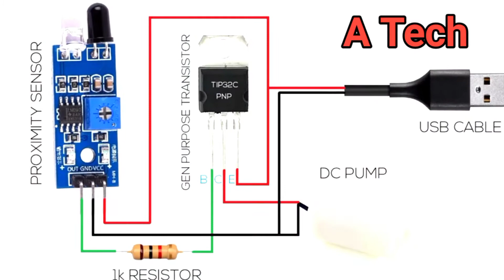Automatic Alcohol Hand Sanitizer Dispenser হ্যান্ড স্যানিটাইজার মেশিন 100%Working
How To Make A Hand Sanitizer Machine Simple100%Working

Hello friends, in today's video we will make an automatic hand sanitizer machine, as you all know that today it is used to prevent covid-19 virus, so in the automatic hand sanitizer dispenser we will make, you will find a sanitizer.  There is no need to touch the bottle, because you know by name that it is automatic, so you will bring your hand to the dispenser machine, the sanitizer will automatically fall on your hand and come to your hand.  You can clean, then anyone can make automatic alcohol hand sanitizer dispenser machine in their home. Hope you guys, I hope you enjoy this video